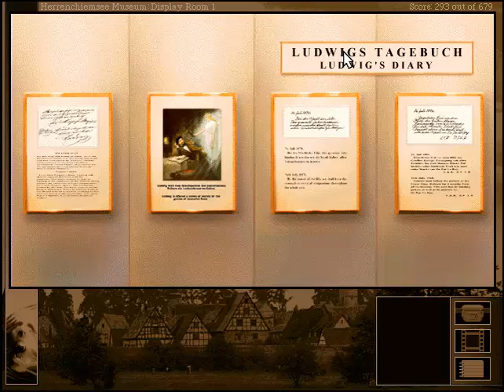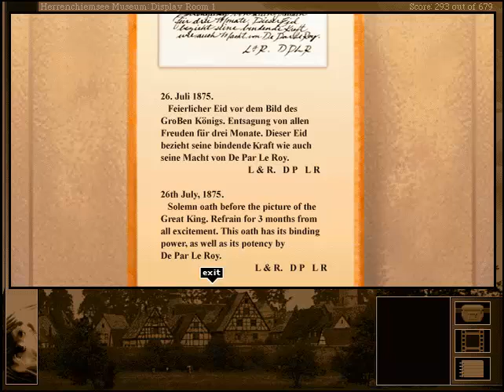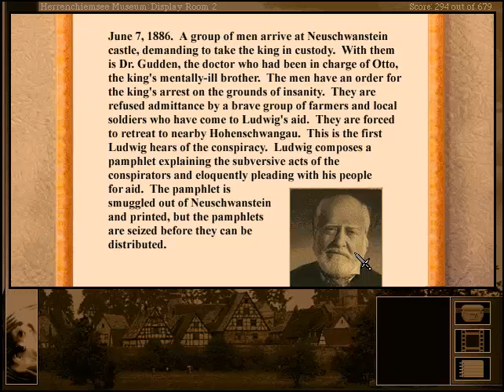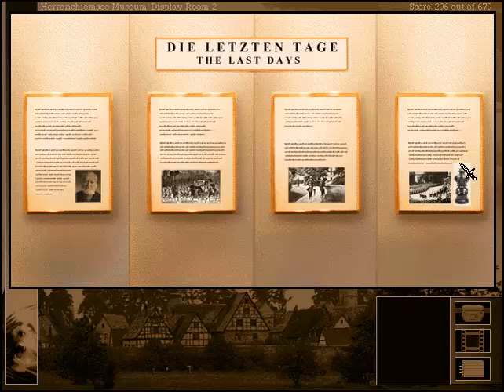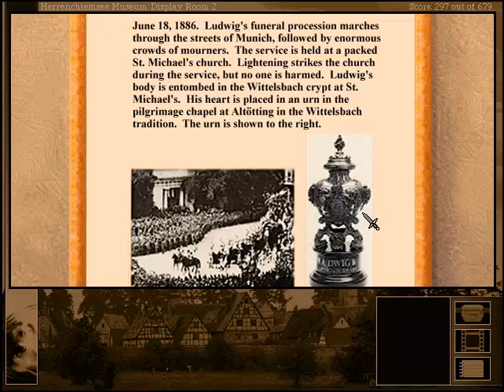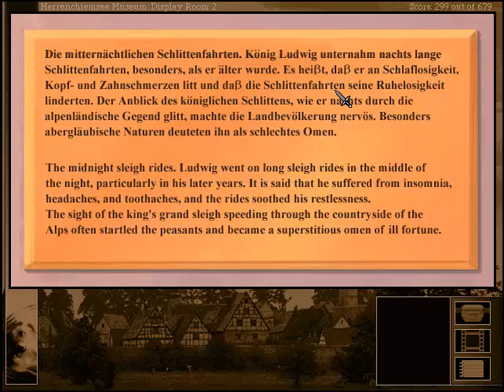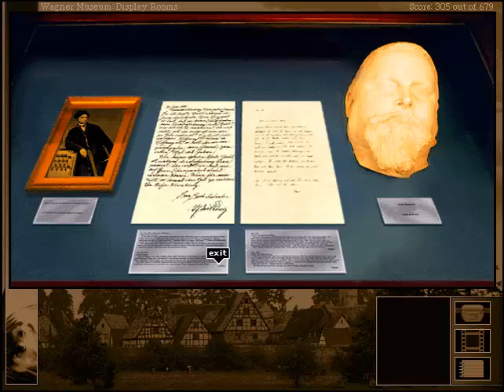Let's Play Gabriel Knight 2 - Part 21: The Museum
We learn a bit more about Ludwig the 2nd, and his...activities.  Oh...and an angry German woman